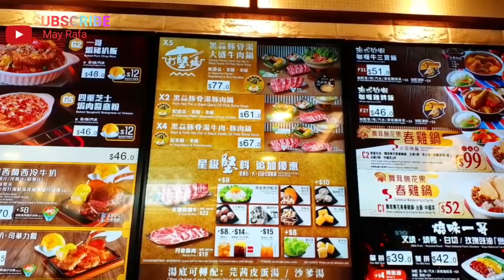CafeDeCoralHongkong Tapinlo Di Cafe De Coral Hongkong || Makan Malam || Menunya muantap & banyak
Makan malam  di Cafe De Coral
Menu yang kita pilih adalah  Hotpot hemmmmm Menu istimewa dan  bikin nagih lengkap lauk nya, ada mie, sayur, bakso ikan, tahu, kulit ikan kering, Dangin, dagingnya kita bisa pilih, ada daging sapi dan daging babi 😋